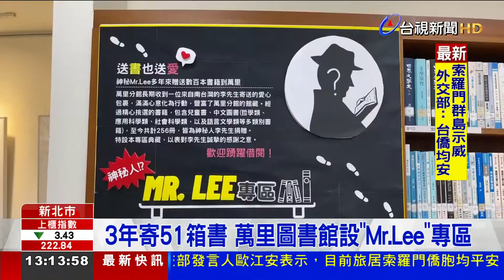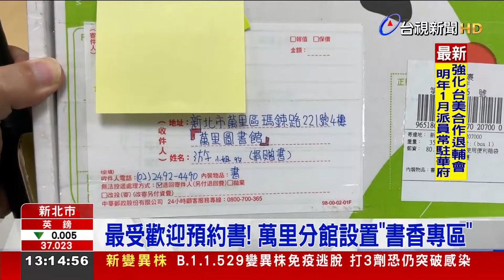3年寄51箱書 萬里圖書館設「Mr.Lee」專區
新北市圖書館萬里分館，每個月都會收到一名神秘人士，寄來的新書包裹，大多是最新出版的暢銷新書，替北海岸增添溫暖的書香氣息，為了感謝神秘贈書人，萬里分館也特別設置「Mr.Lee書香專區」，這些新書包裹，三年多來，總共有三百多本，而且只要書本一上架，立刻就會被借走，也成為圖書館最受歡迎的熱門預約書。